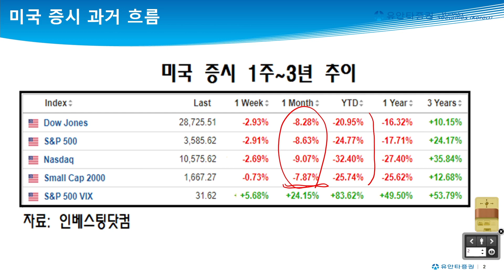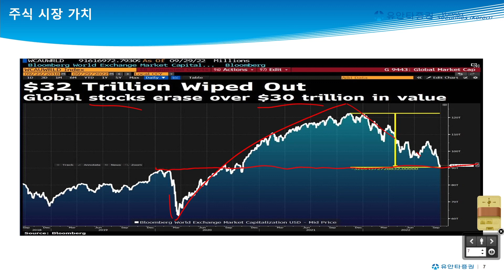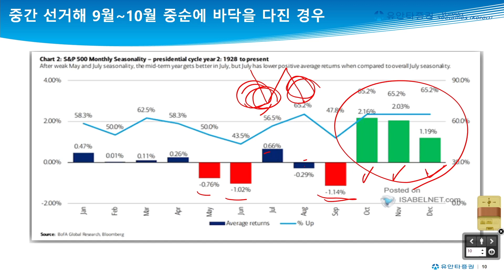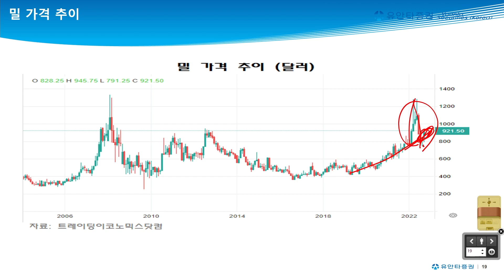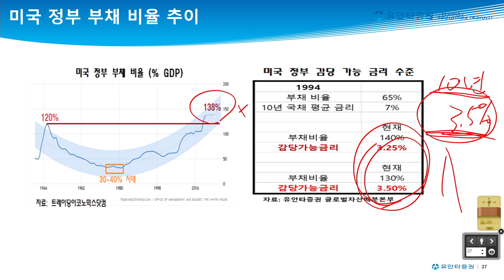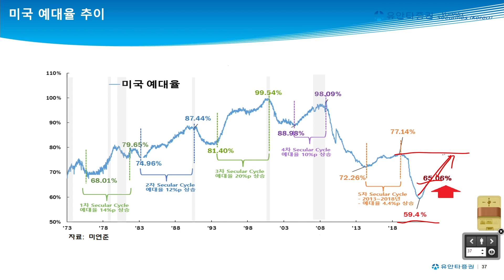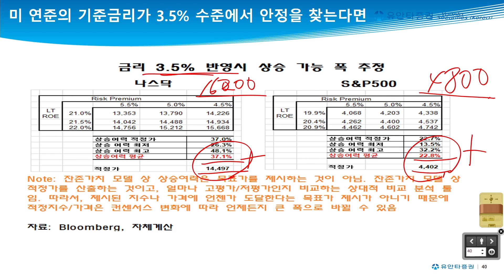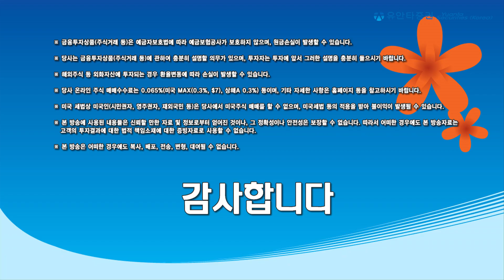[유동원의 글로벌 시장이야기] 2022년 4분기 전략, 비관보다는 선택과 집중!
0:00 인트로
0:40 금융시장 가치 하락 역대 최대 폭
8:25 중간 선거해 9월~10월 중순에 바닥을 다진 경우 6번
16:17 고용 및 인플레이션 추이
27:24 경기 침체에서 더디게 빠져나오는 2023년?!
38:12 Sentiment로 보면, 지금은 파는 영역은 아님!
40:26 국가/산업/종목별 상승여력